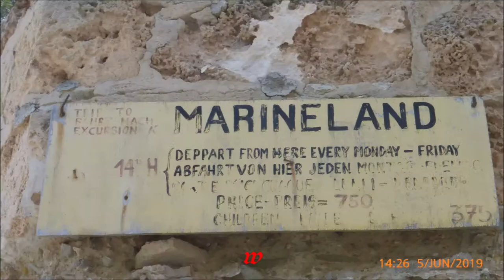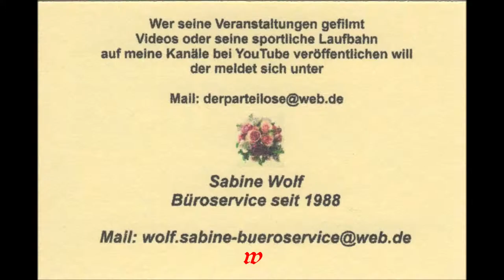Mallorca * Cala Fornells * Teil 2 * 05.06.2019